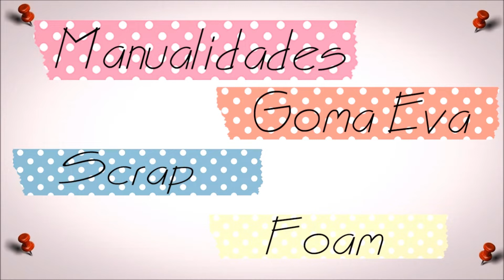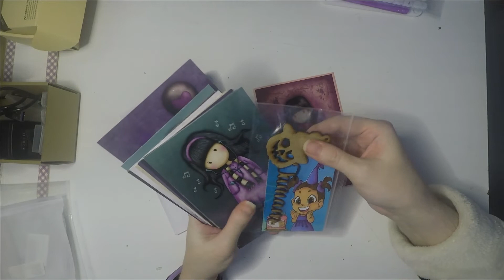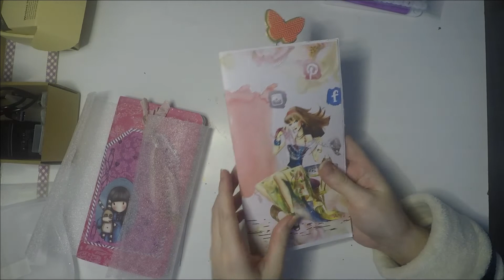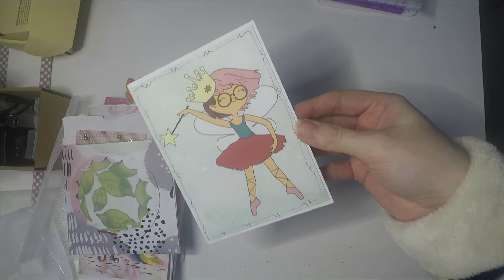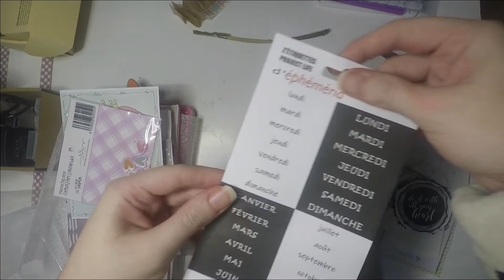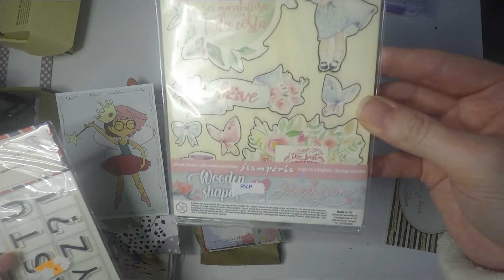Compras de aliexpress para el lacre y regalos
Últimas compritas que hice en aliexpress para hacer lacre.